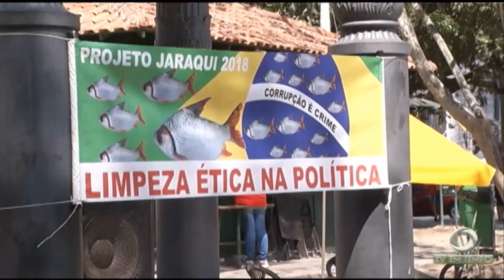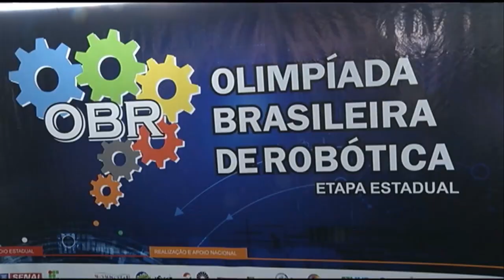Política: Grupos fazem atos em Manaus a favor e contra candidato Jair Bolsonaro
02º BLOCO JORNAL 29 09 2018 - Política: Grupos fazem atos em Manaus a favor e contra candidato Jair Bolsonaro